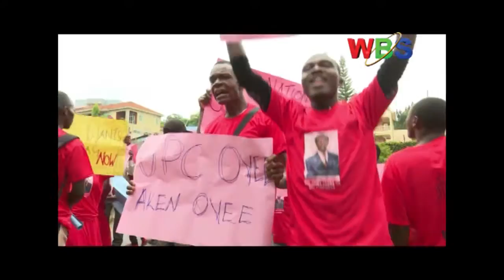Bannakibiina kya UPC abalumbye TDA Baagala bendera yaabwe ejibwe kukitebe kyaabwe.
Bannakibiina kya Uganda People’s Congress nga bakulembedwaamu Pulezidenti wekibiina kino Jimmy Akena balumbye ekitebe kya The Democratica alliance e Ntinda nga bagala bendera yaabwe ejibweeyo kubanga bbo omukago guno tebaguliimu .